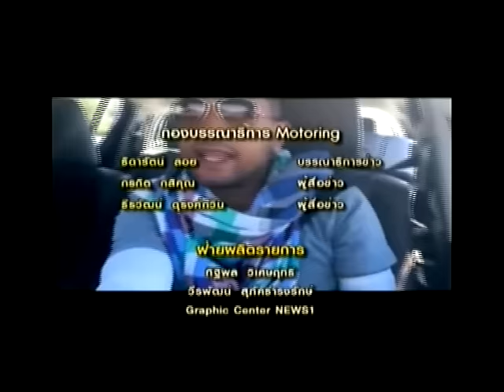Motoring Onair ฮอนด้าเรียกรถยนต์ เข้ารับบริการเปลี่ยนชิ้นส่วนเพิ่มเติม ช่วงที่4 16/07/2016